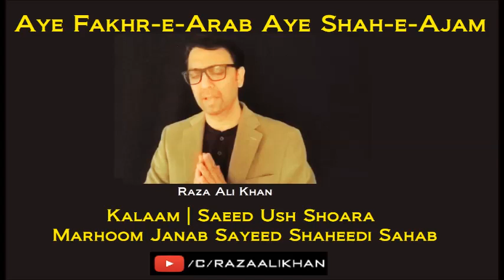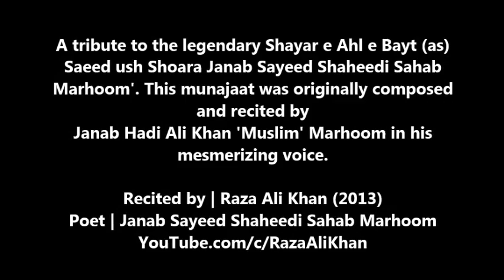Raza Ali Khan | Aye Fakhr e Arab Aye Shah e Ajam | Kalam : Marhoom Janab Sayeed Shaheedi Sahab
Audio recording by Raza Ali Khan in 2013

A tribute to the legendary Shayar e Ahl e Bayt (as) Saeed ush Shoara Janab Sayeed Shaheedi Sahab Marhoom'. This munajaat was originally composed
and recited by Janab Hadi Ali Khan 'Muslim' Marhoom in his mesmerizing voice. Please recite a Sura e Fateha for both marhoomeen.

Recited by | Raza Ali Khan (2013)
Poet | Janab Sayeed Shaheedi Sahab Marhoom

For a list of beautiful Munajaat for daily listening, please visit the Munajaat Playlist.